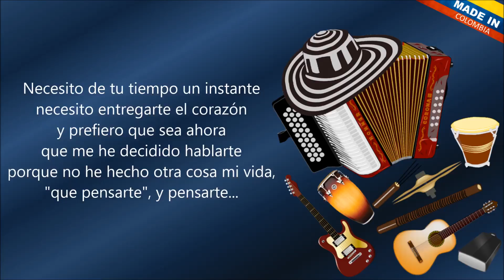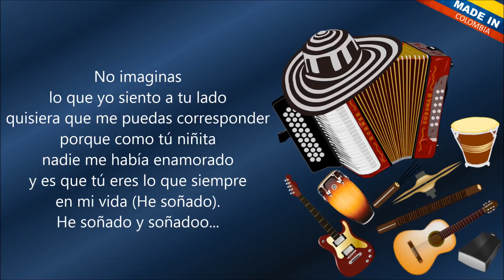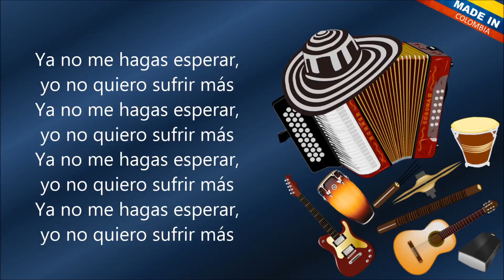Necesito - Binomio De Oro De América (Letra)